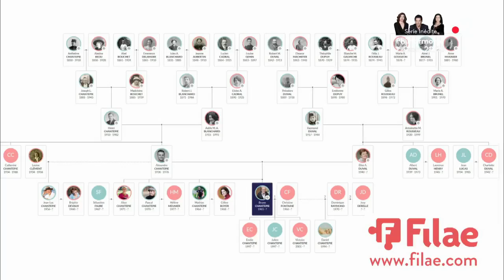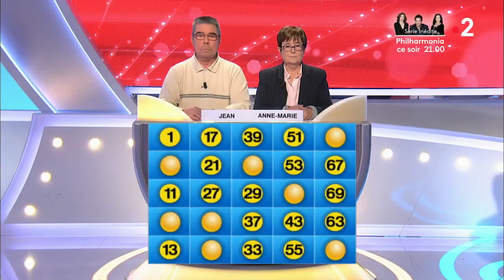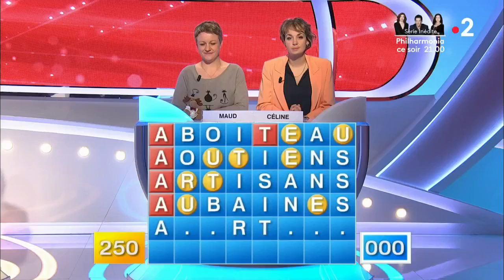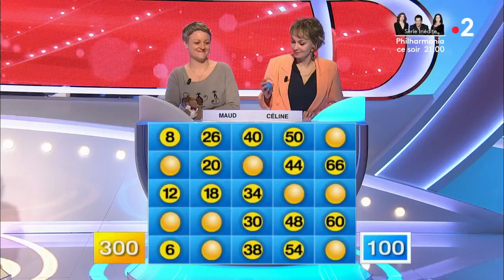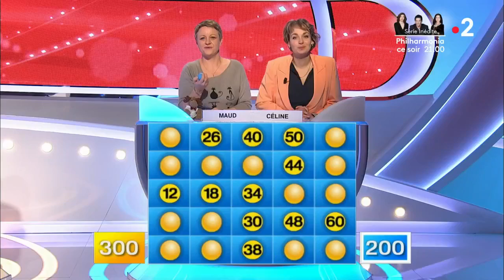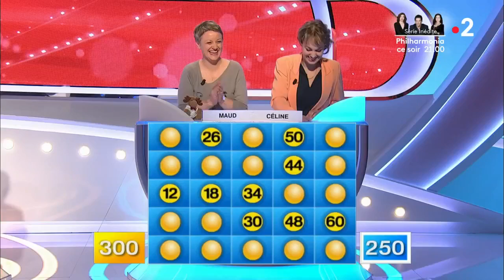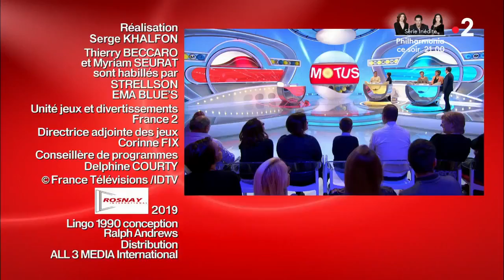Motus du 23/01/19 - Intégrale